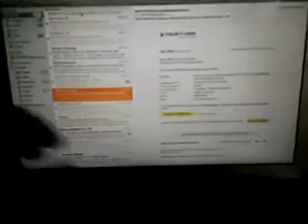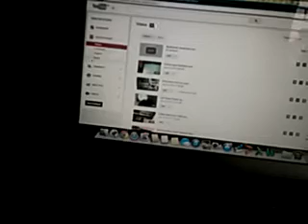Macbook inner review of the operating system